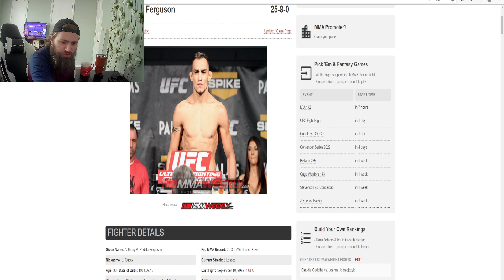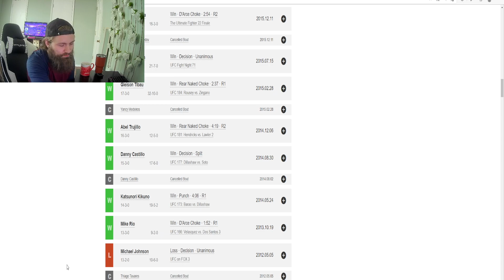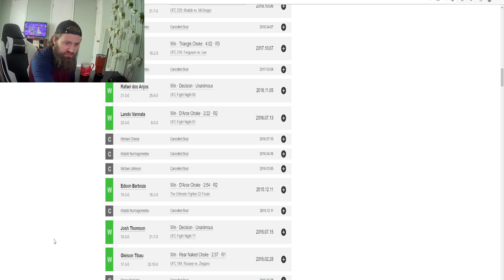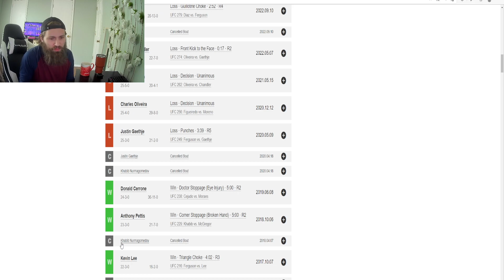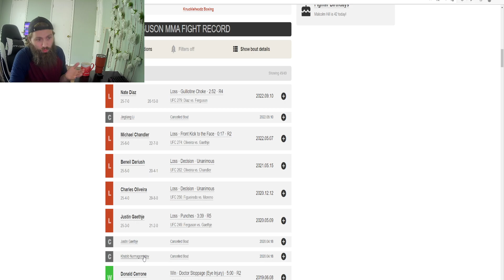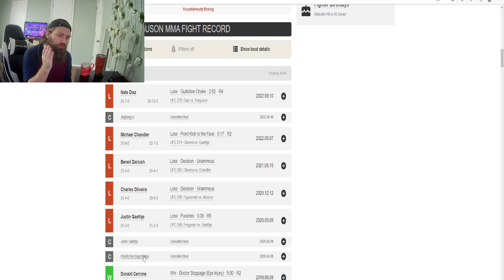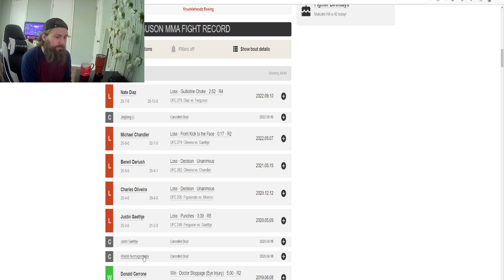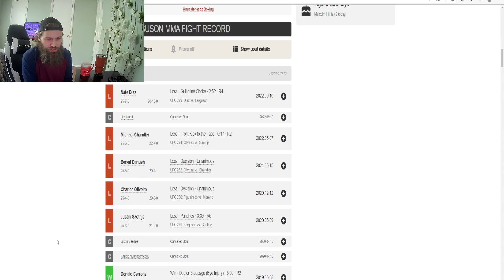SOOOO LETS TALK ABOUT Tony Ferguson!!!